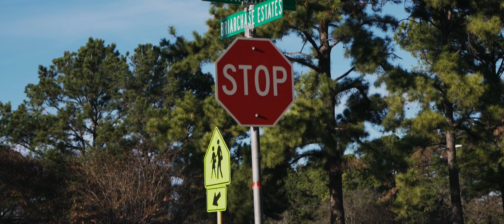A Talk On Growth | Just Another "Podcast"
Back to you again, the boy, Isa, and I wanted to share just another one of our talks. In this conversation, we talk about the importance of growth in a person's life, whether it be positive, negative, or neutral. We talk about it from our own individual experiences, opinions, and stories. It was a very casual, but interesting topic. I hope you enjoy and if you do have any of your own personal intakes and would like to share, I would like to hear.